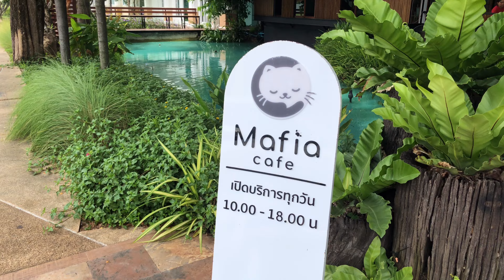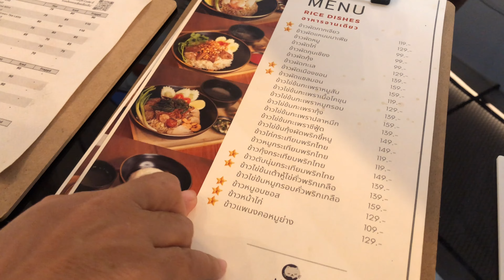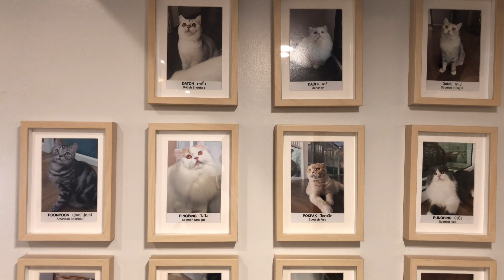Mafia cafe : มาเติมความรู้เรื่องแมว